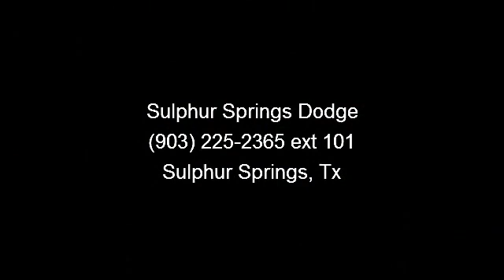2009 Toyota Highlander - Sulphur Springs Dodge - Sulphur Sp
This Non-Smoker Toyota Highlander BASE is a 1 Owner and has a clean vehicle history report. The tires on the vehicle appear to have been recently replaced. The paint is in excellent condition and it is apparent that this car was garaged and meticulously-maintained. This vehicle has all of the right options including power driver's seat, luggage rack, towing package and more.. The interior of this vehicle is virtually flawless. The 2009 Toyota Highlander: the perfect blend of daily driver and family hauler.    You need not worry when buying a pre-owned vehicle from Sulphur Springs Chrysler Dodge Jeep.  All of our pre-owned cars, trucks, SUVs and vans undergo a rigorous inspection by our certified Chrysler mechanics. IN FACT WE ARE SO CONFIDENT IN THE QUALITY OF OUR PRE-OWNED VEHICLES THAT EACH GASOLINE POWERED ENGINE COMES WITH A LIFETIME WARRANTY AT NO COST TO YOU.  We will be happy to provide an Autocheck/Carfax for any vehicle.    Purchasing a used car or truck can be scary.